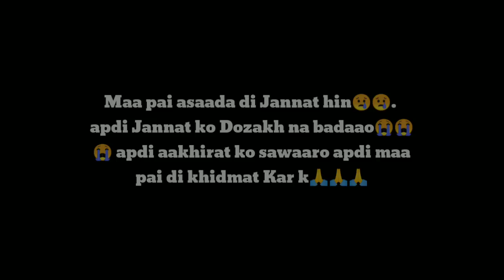Aulaad Part 1 .....Pahadi Vines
Aulaad is a short movie by pahadi vines which shows what childerns do with their parents when they become old. it is very emotional drama. hope you enjoy this video hit like and subscribe our channel keep supporting.